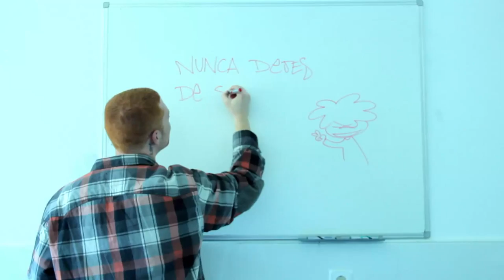El Beso del escorpión (feat. jPelirrojo) - Nunca dejas de soñar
EBDE y jPelirrojo unidos para hacer lo que mejor sabemos... música+vídeos! ^^ Esperamos que os guste tanto el montaje como la canción. Nosotros tuvimos la oportunidad de conocer a uno de los mejores vloggers (y mejor persona) de YouTube quien se ofreció para hacer una colaboración con nosotros. GRACIAS desde aquí de parte de todos...Podréis encontrar en su segundo canal momentos divertidos del día ;)

Cuando subimos nuestro primer vídeo, lo hicisteis y entendimos que merecía la pena seguir haciendo algo así. Gracias a vosotros hicimos un año mágico en YouTube y este... no lo empezaremos peor! :)

UN BESO ENORME! Y como dice el maestro...
Sed Felices!!! ^^

(Si no se te descarga automáticamente, haz click con el botón derecho y dale a "guardar enlace cómo...").

Letra "Nunca dejas de soñar":

¿Qué importa que se rían de ti?
Que no entiendan por qué eres así
Tal vez no puedan apreciar que en verdad
Te da igual lo que digan y el qué dirán
Y nunca dejas de soñar

Por la calle todos miran mal
Y se ríen si te ven pasar
Y tú pasas de los demás porque ya
Nada más afecta a tu felicidad

No te sientas solo
Solo tú sabes por qué
Porque tú ves de otra forma la realidad
Y es que tú nunca dejas de soñar

Déjame soñar con mi mar de colores
Pensamientos como flores tienen distintos olores
Soy distinto pero tú también lo eres
Yo aprendí a quererme, dime, ¿tú te quieres?
Si todo esta escrito ayúdame a borrarlo
El futuro es más bonito si aprendes a dibujarlo
Trata de no olvidarlo, tú antes jugabas
¿Cuando dejaste de saltar sobre las camas?
Sé que te detiene el miedo a ser diferente
Ser señalado por el resto de la gente
El truco está en quererte, aprender a amar
Y sobre todo nunca dejes de soñar

Nunca dejas de soñar

- EBDE y JPelirrojo -